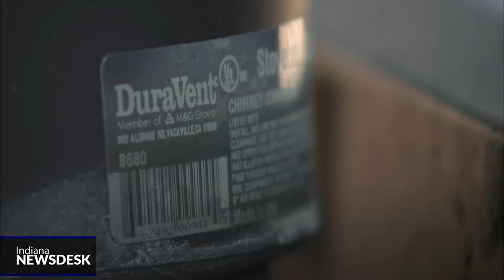That cozy wood fire could carry a hidden health impact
Full Story Many people use woodstoves or fireplaces to heat their homes. Some because they enjoy the atmosphere a fire creates and some to save on heating costs.

But burning anything sets off combustion, creating particulate pollution that can have negative health impacts, according to Sarah Commodore, an assistant professor at Indiana University’s Department of Environmental and Occupational Health.